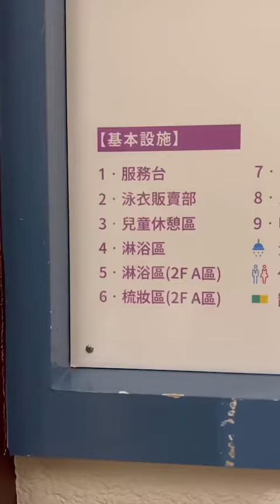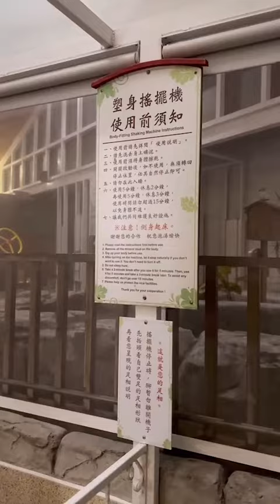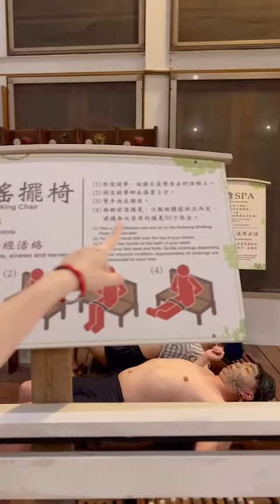【嘉義住宿推薦--安蘭居旅店】冬天怎麼玩? 泡湯最好玩-關子嶺溫泉Guanziling Muddy Hotspring,Tour Recommanded, An Lan Jie Hotel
2023最推薦寒冬度假方式
裸湯、大眾池(著泳裝)、脈衝池、三溫暖、免費泥漿敷臉的關子嶺泡湯行程
再回嘉義吃頓暖胃咖哩，從身體暖到胃裡
好玩又養生的的行程
All in one tour package of Guanziling Muddy Hotspring:
Naky pool, public pools (with swimming suit), impulse pools,  sauna, and muddy mask for free. Cab and entrance fee are extra charged.
安蘭居旅店，最了解嘉義、阿里山的旅館!!